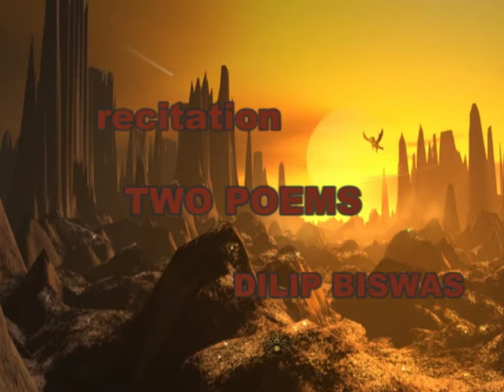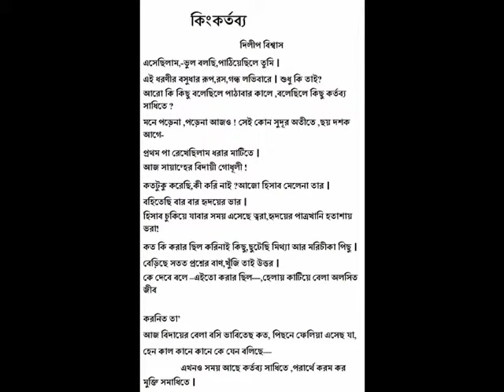KING KARTABYA--dilip biswas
a poem of regression